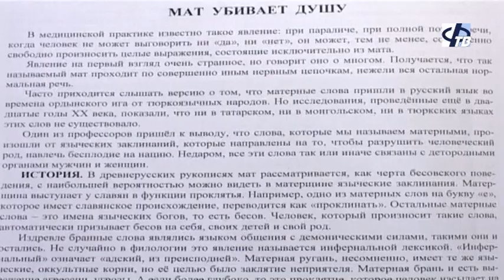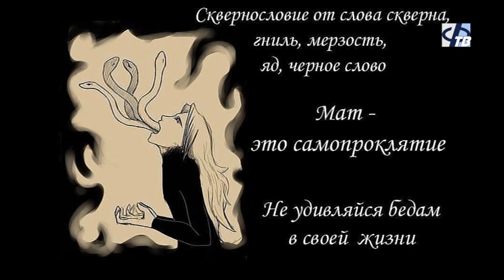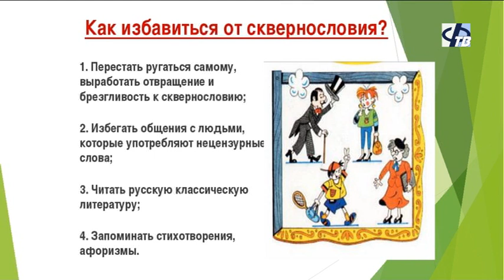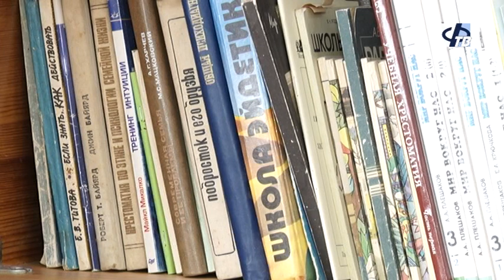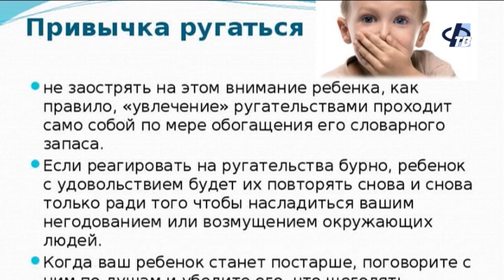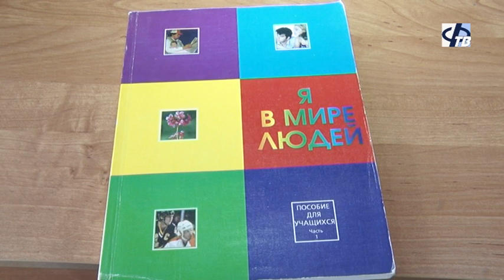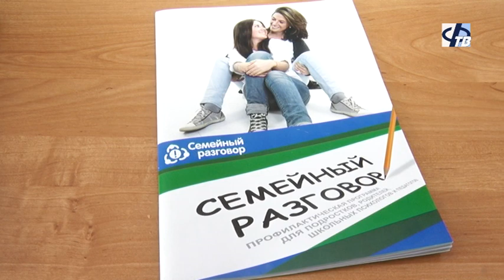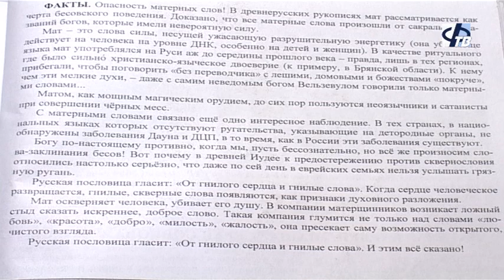Мат убивает душу